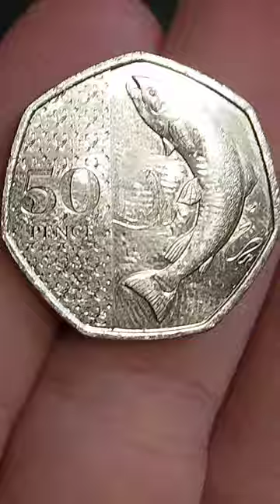500,000 MINTAGE! 2023 ATLANTIC SALMON 50 pence coin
500,000 MINTAGE! 2023 SALMON 50p COIN could be worth £50! 2023 charles iii salmon 50 pence coin.
Atlantic salmon 2023 50 pence coin mintage figures.